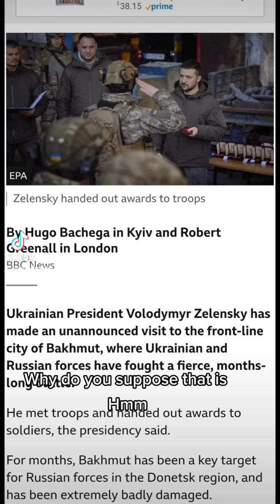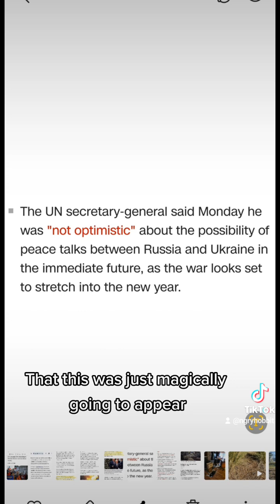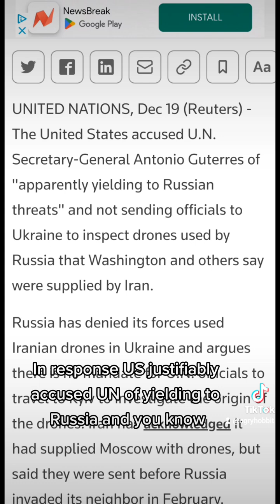Update on Ukraine - Zelensky visits Bakhmut, demagoguery by Kissinger and UN ukraine